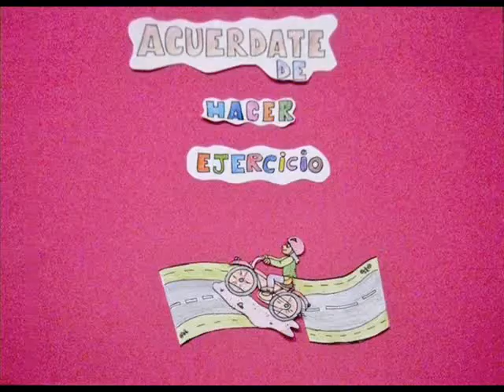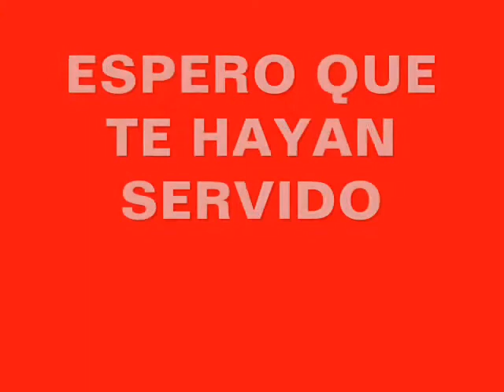medidas de SALUD e HIGIENE para Primaria.wmv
Vídeo con finalidad didáctica. Facultad de Educación (Universidad de Murcia).
Realización: Carmen López, Elisabeth Belando, Marisa Contreras, Eva García, Diana Alonso.
Montaje y realización: Diana Alonso